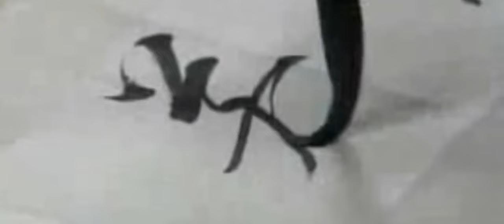178若 练字专用 楷行草示范及字帖 田蕴章每日一字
178若 练字专用 楷行草示范及字帖 田蕴章每日一字

 Melody,我的开学VLOG,UP！新学期,书法,楷书,毛笔,行书,练字,草书,必剪创作